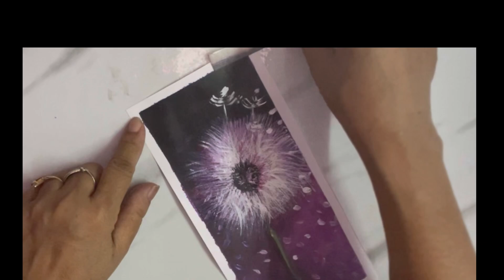3 Unique types of Book Mark /Acrylic /bookmarkpainting /acrylic /for beginners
3 Unique types of Book Mark /Acrylic /bookmarkpainting /acrylic /for beginners ​⁠